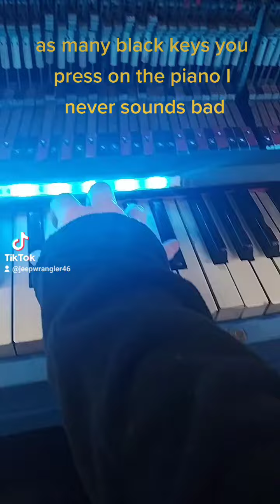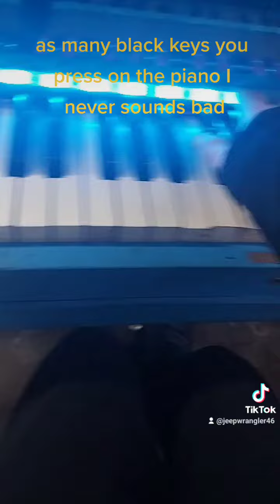as many black keys you press on the piano it doesn't sound bad